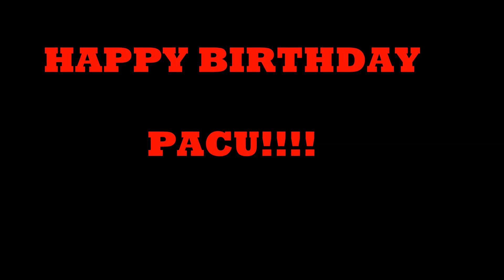MY PACU FISH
TODAY IT'S HIS BIRTHDAY!!! ONE YEARS OLD 28cm LONG!!